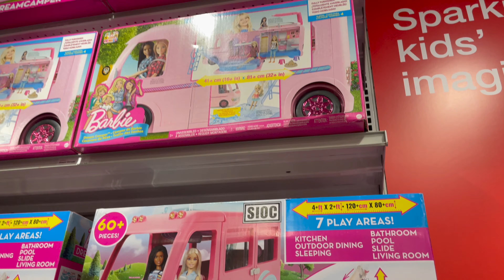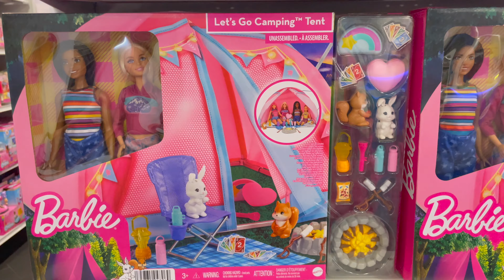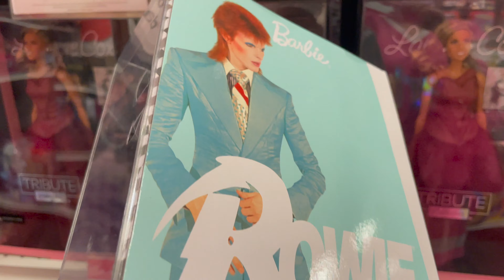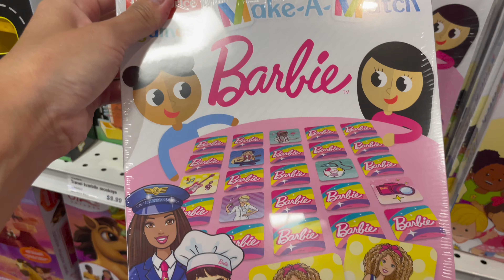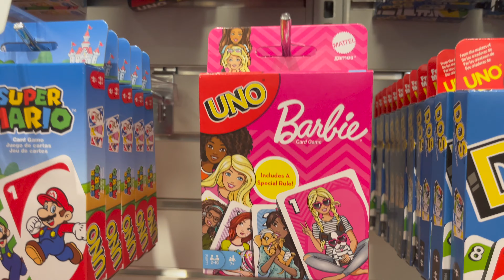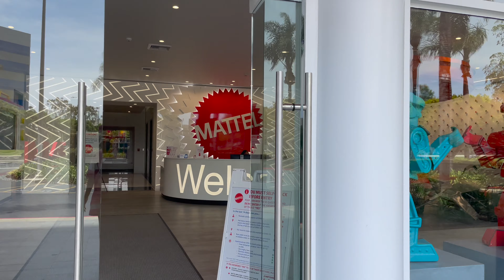マテルトイストアでバービーお買い物！2022年7月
Instagram.com/AzusaBarbie